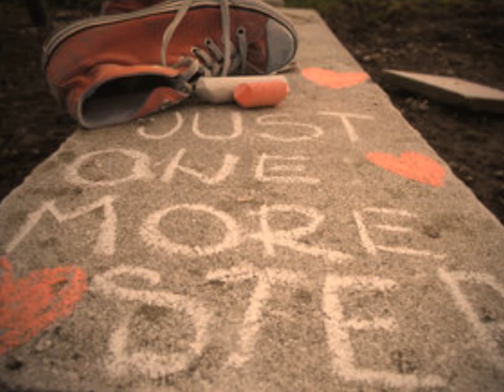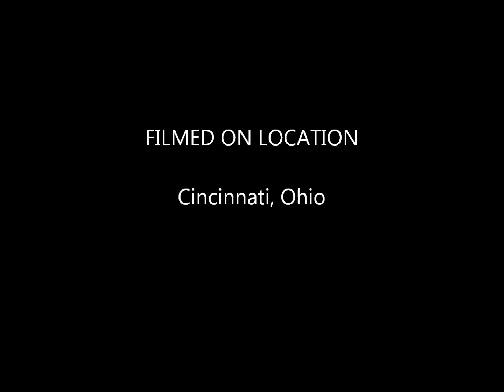King McCall- Almost There (Prod. By KillanumEnt.)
I heard this song just a few days after it was uplaoded and i just had t get on. KillanumEnt. u make some of the best samples i hear on youtube right now man :). I wanted to do a video ta make the song seem better but due ta the short amount of time that i had making this, this is all i got... Hope u like it :)